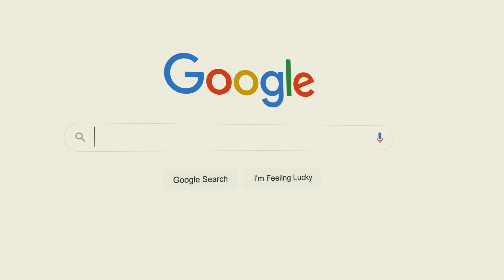Perché Fender ha sbagliato TUTTO con queste chitarre? | StrumentiMusicali.net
LE CHITARRE

Beh non tutte le ciambelle riescono col buco…probabilmente è quello che ha pensato Leo Fender dopo aver visto dal vivo la sua prima Jazzmaster…scherzi a parte questa chitarra, insieme ad altre della produzione fender, fa parte di quello stile che viene chiamato offset, ovvero sbilanciato, asimmetrico, per via della loro forma del body

E da sempre questa irregolarità è probabilmente fra i primi motivi che portano noi chitarristi ad avere un’opinione così polarizzata su queste chitarre, sopratutto qui su internet, dove le discussioni in merito a questi modelli si sprecano

Per capire se Fender ha davvero sbagliato tutto con queste chitarre sono andato sul sito di strumentimusicali.net e ho ordinato i 4 chitarra tutte di design fender, che hanno in comune la forma offsett e che sopratutto non sono stati dei veri e propri successi al lancio

Lascio come sempre il link a tutte le chitarra che suonerò in questo video qui sotto in descrizione per fartene approfondire la conoscenza tecnica e fammi sapere subito nei commenti cosa ne pensi dell’estetica, a me sono sempre piaciute tantissimo, sopratutto nei colori più audaci

Le chitarre che suonerò in questo video sono:

Una FENDER Squier Classic Vibe '60s Jazzmaster
Una Fender Mustang
Una Fender Squier Classic Vibe Jaguar
Una Fender Squier classic Vibe Starcaster

Registrato con EV RE320 e AKG 414